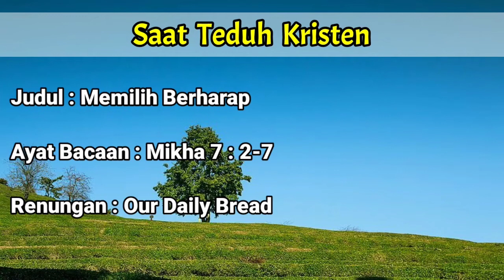Renungan Pagi Kristen - Doa Pagi - Suara Injil - Pohon Kehidupan Hari Ini - Saat Teduh Pagi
Selamat datang di Channel " Saat Teduh Pagi "